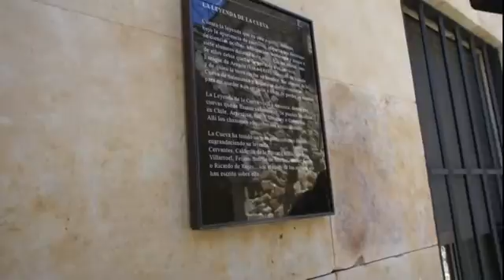Пещеры Саламанки на входе